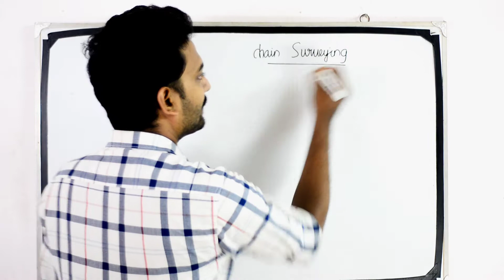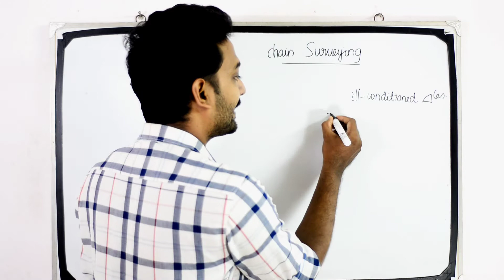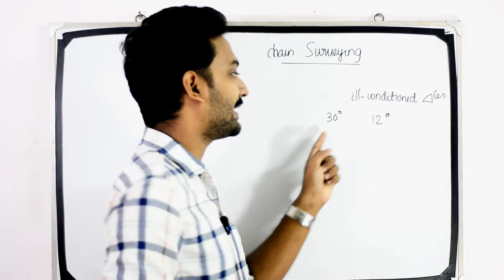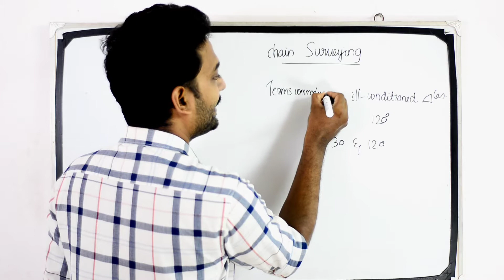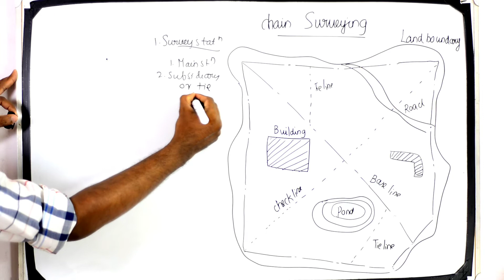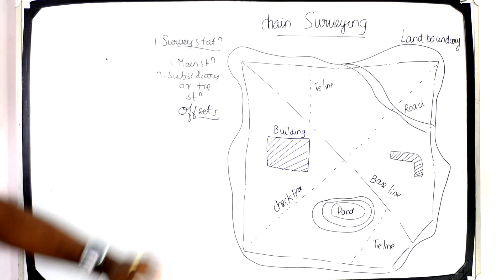Chain Surveying - Polytechnic Lecturer/Asst Engineer/Overseer/Draftsman/SSCJE/LIP/GATE/ESE/ISRO/DRDO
Chain Surveying - Basic Civil Engineering Part

Govt. Polytechnic Lecturer in Electronics (Kerala PSC Cat: 019/2019) exam has been announced to be held on January 5th, 2021. Know all about it: notification, salary/pay scale, vacancies, syllabus, exam, previous question pattern